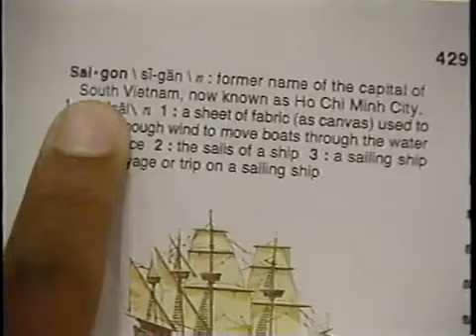Ghostwriter - To the Light Episode 3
Jamal (Sheldon Turnipseed) and Rob (Todd Alexander) are walking on the street when they find the cart, box and books of the eccentric poet friend of Rob's, "Double T" (David Patrick Kelly), scattered on the ground with him gone. Rob rallies the team asking for help to find his friend and, together, reading T's poems, they start unfolding part of his past, trying to figure where he could've been. With help of Ghostwriter to decipher some metaphors used in the poems, the kids figure "Double T" was once a soldier in Vietnam and the owner of the Grocery Store of which "T" used to stay in front, reading his writings, tells Rob about a shelter nearby he sleeps over from time to time. Rob goes there and the guard, who was arguing with a girl about giving private informations, tells him he doesn't see "Double T." in a while. Outside the shelter, Rob speaks with the girl, Lisa (Kristy Graves), and learns that "Double T." a.k.a. Thomas Truborn is, in fact, Thomas Norburt, Lisa's father.